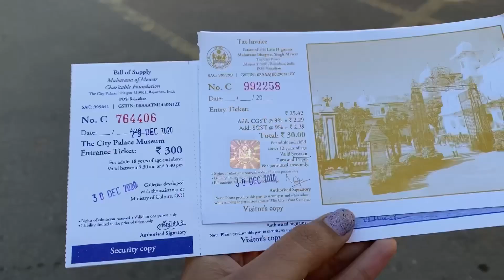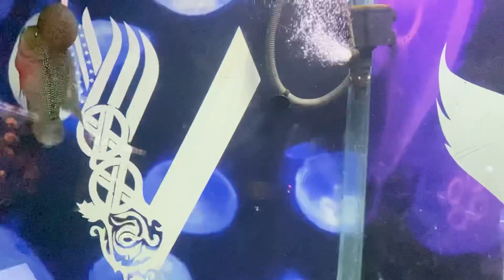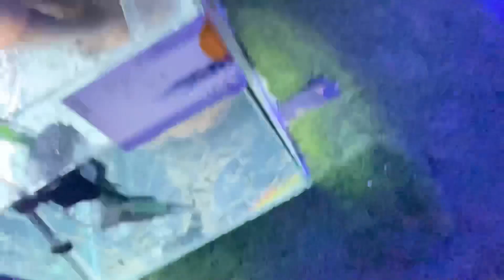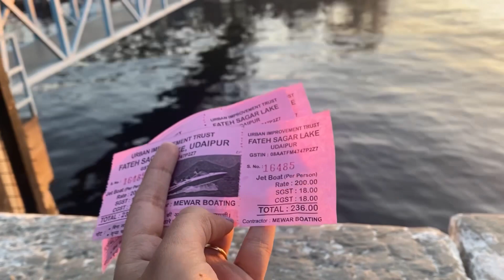UDAIPUR | Places to visit and see 🌸 Road trip 🌸